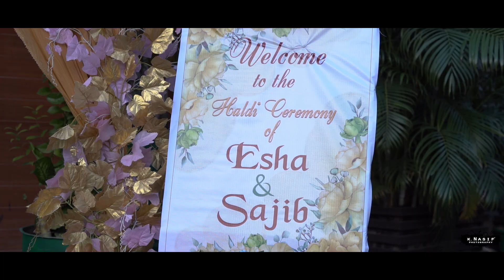Holud of Esha & Sajib Full Cine